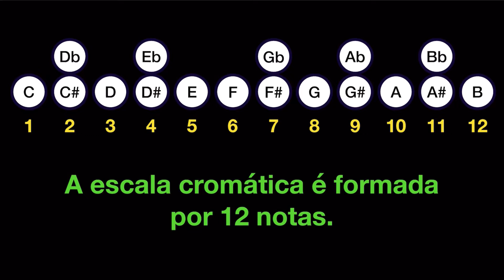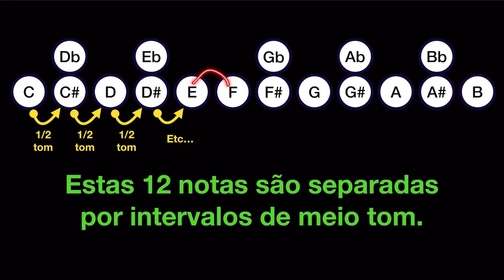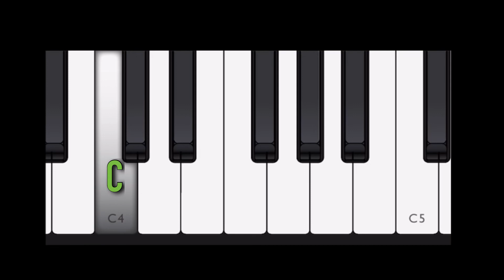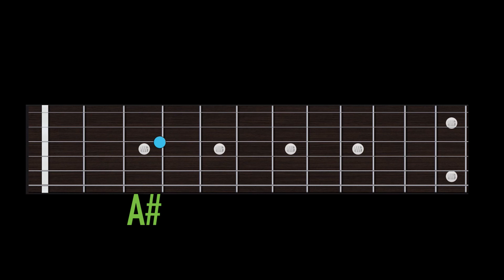FPL #005-Escala Cromática